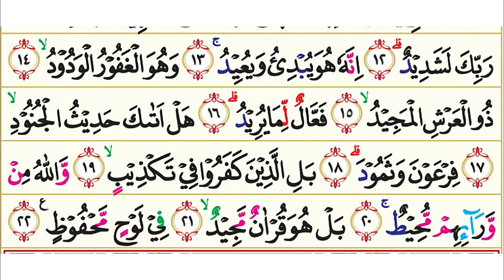85. Surah Al-Buruj (Gugusan Bintang) | Murottal AlQur'an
85. Surah Al-Buruj (Gugusan Bintang) | Murottal AlQur'an

Al Buruj terdiri atas 22 ayat, termasuk golongan surat-surat Makkiyyah diturunkan sesudah surat Asy-Syams. Dinamai Al Buruuj (gugusan bintang) diambil dari perkataan Al Buruuj yang terdapat pada ayat 1 surat ini.

Pokok-pokok kandungan dalam surat Al Buruj:
Sikap dan tindakan-tindakan orang-orang kafir terhadap orang-orang yang mengikuti seruan para rasul; bukti-bukti kekuasaan dan keesaan Allah; isyarat dari Allah bahwa orang-orang kafir Mekah akan ditimpa azab sebagaimana kaum Fir'aun dan Tsamud telah ditimpa azab; jaminan Allah terhadap kemurnian Al Quran.

Nama Surah        :  Al Buruj
Arab                       : البروج
Arti                         : Gugusan bintang
Nama lain             : –
Tempat Turun      : Makkah al-Mukarramah
Klasifikasi Surat  : Golongan Surah Makkiyah
Urutan Wahyu      : 27
Surah ke                : 85 (berdasarkan susunan mushaf)
Juz                         : Juz 30
Jumlah ruku'        : 1 ruku’
Jumlah ayat         : 22
Jumlah kata         : 109
Jumlah huruf       : 468